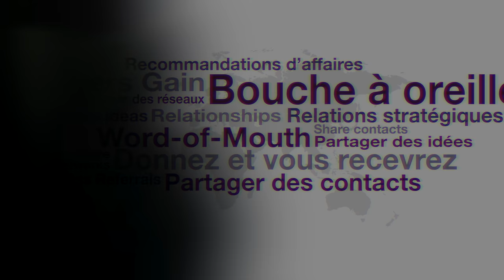Question 1 BNI Kai Bjorn A